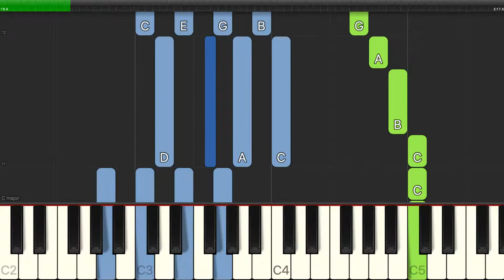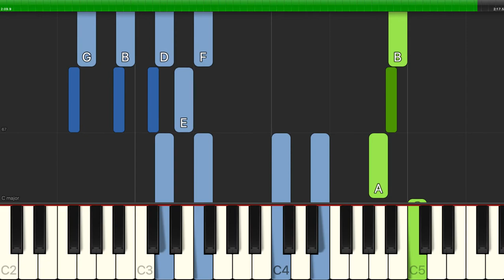Jerry Bock - Mr. Wonderful - Easy Piano with Chords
Learn how to play Jerry Bock - Mr. Wonderful - Easy Piano with Chords